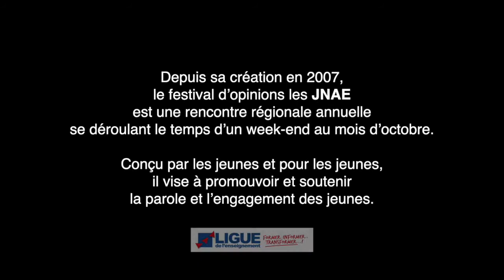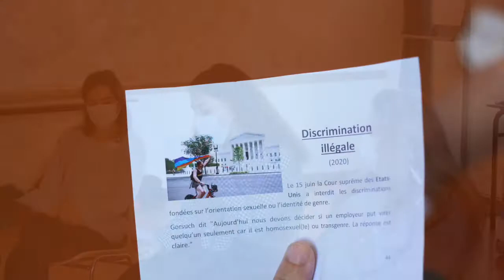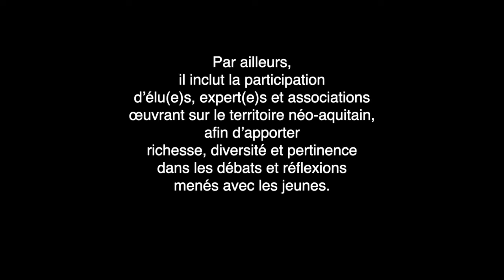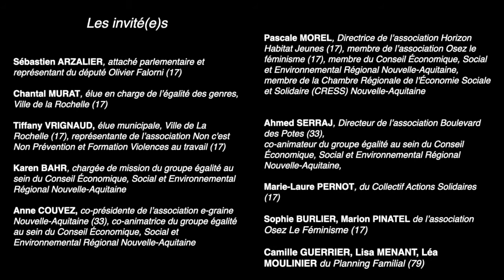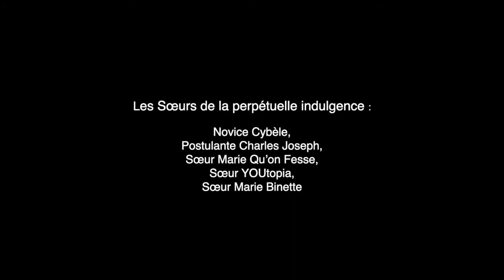JNAE - Les Jeunes Néo Aquitains s'Engagent - Edition 2020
Retrouvez l'édition 2020 du festival d'opinions les Jeunes Néo Aquitains s'Engagent qui s'est déroulé cette année du 16 au 18 octobre au CIS de Fouras organisé par la Ligue de l'enseignement Nouvelle-Aquitaine.
Les participants, jeunes, élus politiques et associatifs et experts ont échangé et débattu pendant deux jours sur la thématique des "Discriminations et égalité des genres" dans une ambiance festive et chaleureuse.